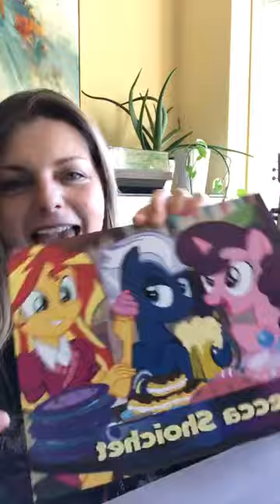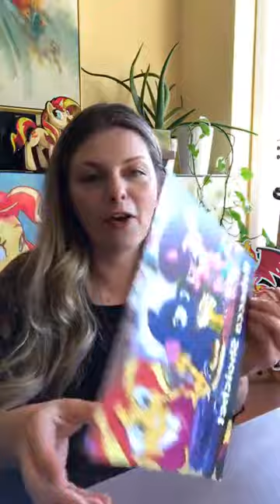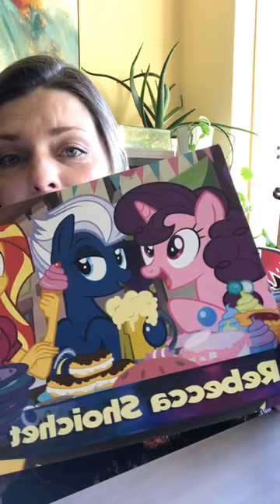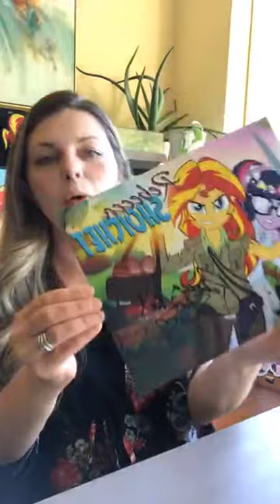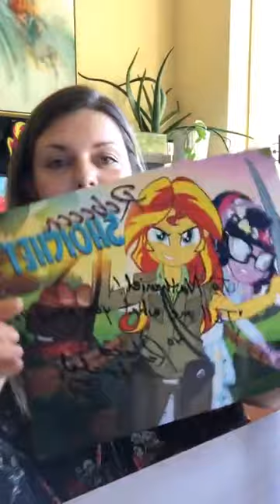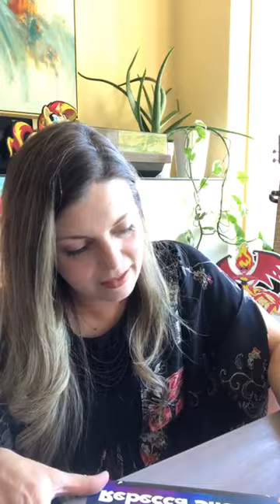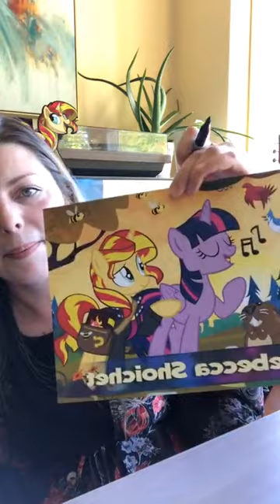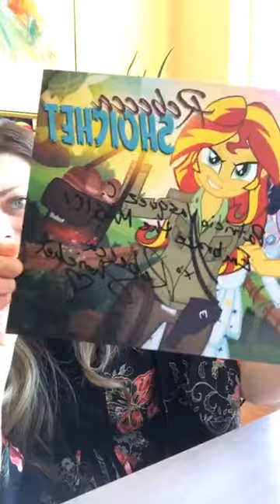MLP Streamily | Rebecca Shoichet | May 29, 2021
Rebecca Shoichet's Instagram livestream on May 29, 2021.

Rebecca Shoichet is a Canadian voice actor. She voiced Sunset Shimmer in the My Little Pony: Equestria Girls series and provided Twilight Sparkle's singing voice on My Little Pony: Friendship is Magic.